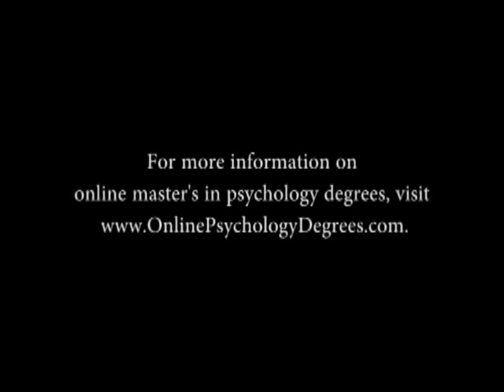Interview with Dr. Kurt Kraiger, Colorado State University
OnlinePsychologyDegrees.com interviewed Dr. Kurt Kraiger from Colorado State University about their online Master's of I-O Psychology program. In the interview, Dr. Kraiger discusses why students should consider pursuing I/O psychology online.